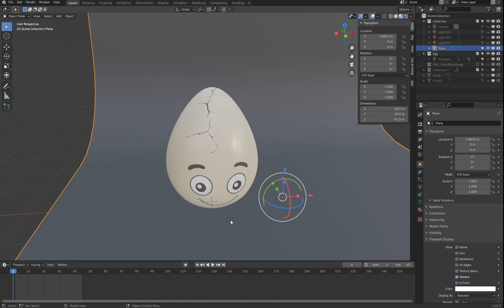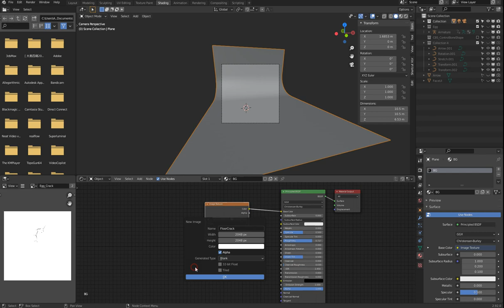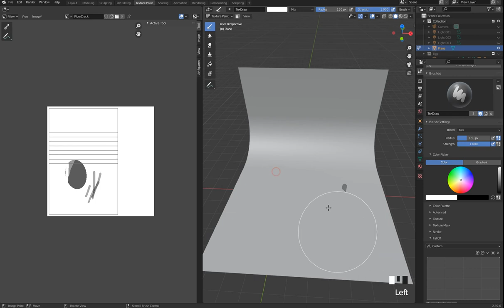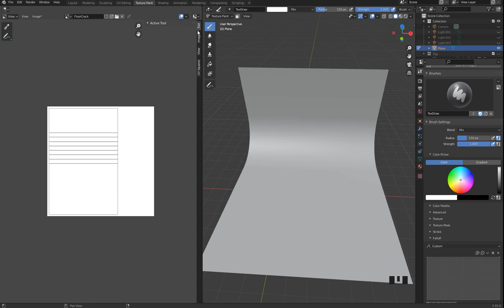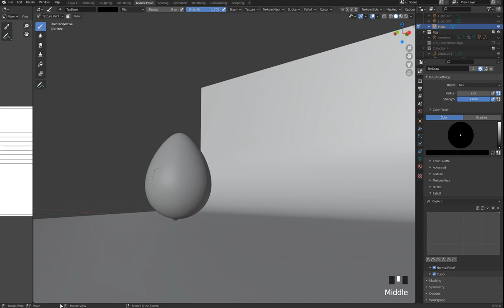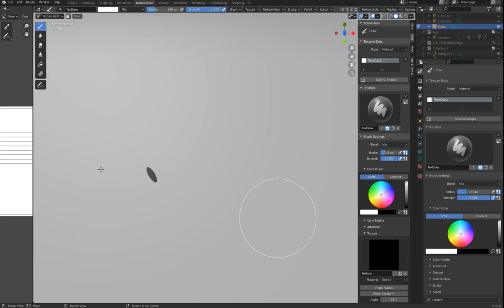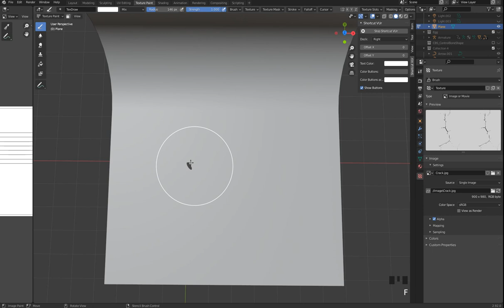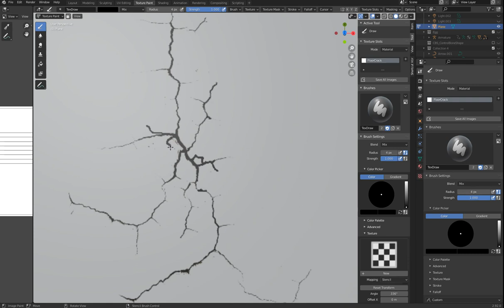雞家族系列 雞蛋篇 5 1 TexturePaint Project